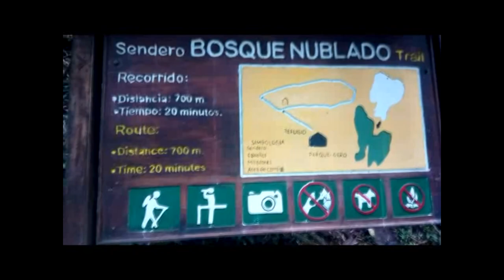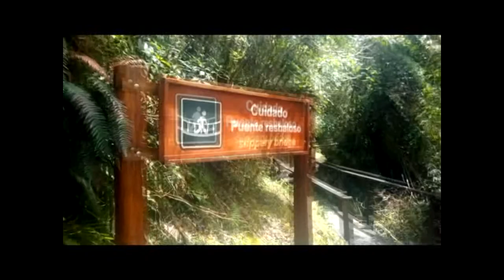HONGOS DEL ECUADOR (Parque Nacional de Podocarpus)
spore world. ecuador. los andes. podocarpus. SETAS.
¡Hola Micolegas!
Esta vez nos hemos desplazado a Ecuador para visitar el maravilloso Parque Nacional Podocarpus, en la región de Loja. Un lugar realmente maravilloso en el que la naturaleza virgen pervive intacta. Mis máximos agradecimientos a mi camarógrafa y compañera Caty González, sin la cual este vídeo no existiría y posiblemente tampoco el canal. Gracias de corazón.